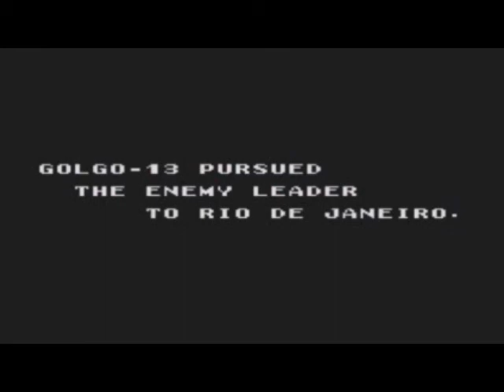Let's Play Golgo 13: Top Secret Episode - Act 6 - The Third Man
Enter the hole.